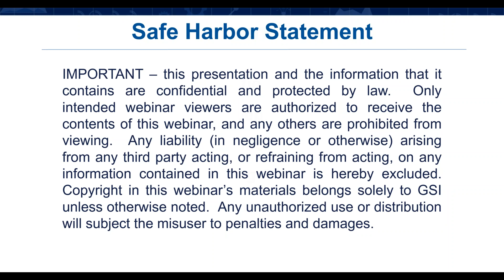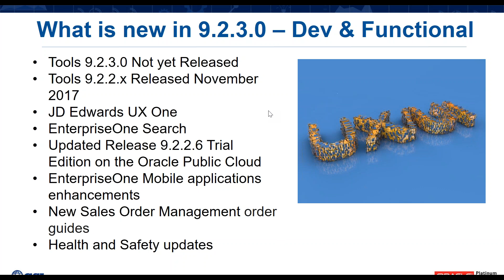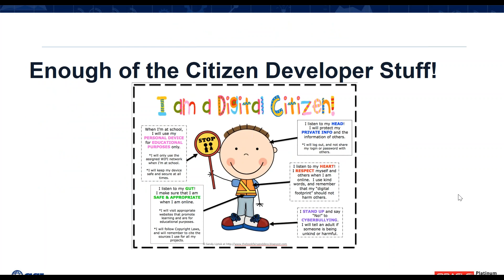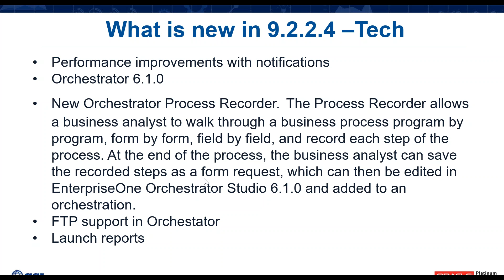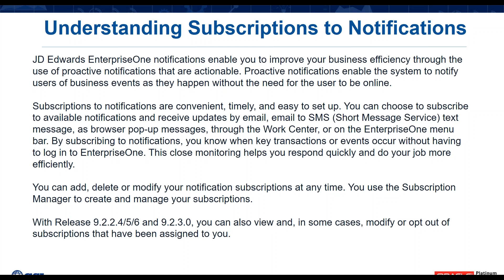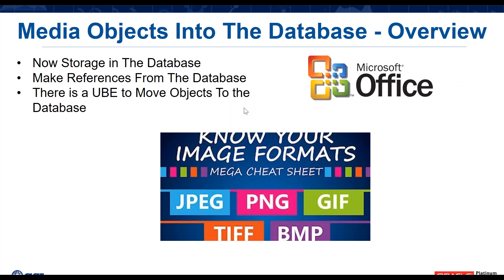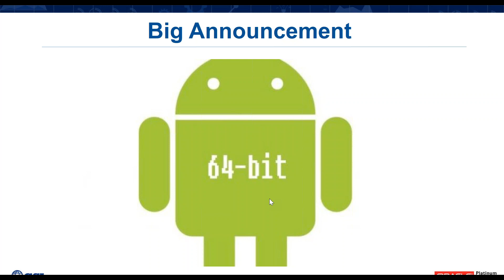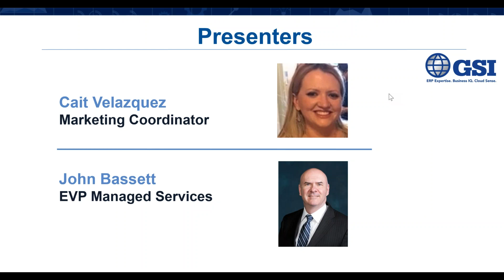What s New in JD Edwards EnterpriseOne 9.2.3 Tools Release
During the webcast, you will learn about the new technical features in JD Edwards EnterpriseOne 9.2.3 tools release.

Topics to be discussed include:

- Moving deployment server files to the relational database
- Moving the media objects to a relational database
- Moving printer output PDF’s to the relational database
- Technical considerations for setting up and using UX One
- Overview of applying the tools release
- Review of 64-bit option